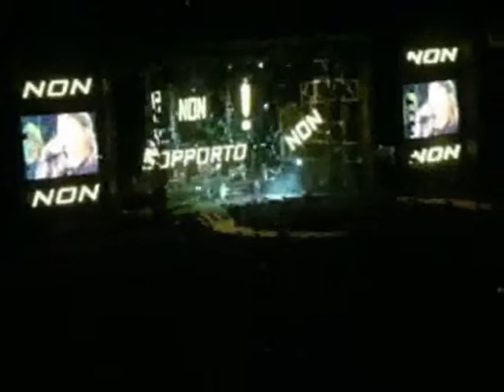Vasco Rossi - La compagnia+Non sopporto (Live Bologna 2007)